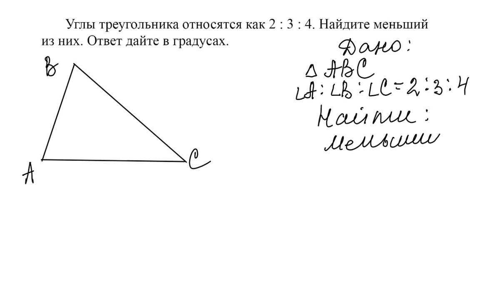Нахождение углов треугольника с помощью линейных уравнений